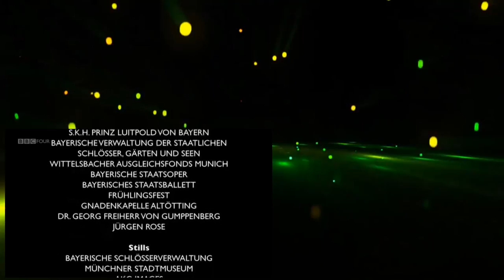The Fairytale Castles of King Ludwig II